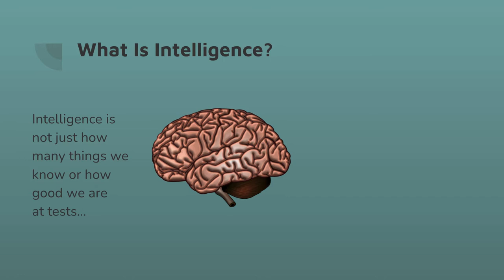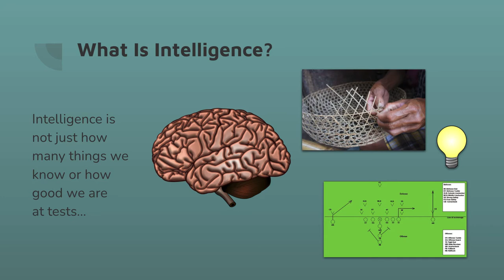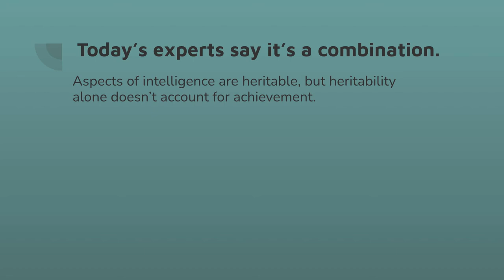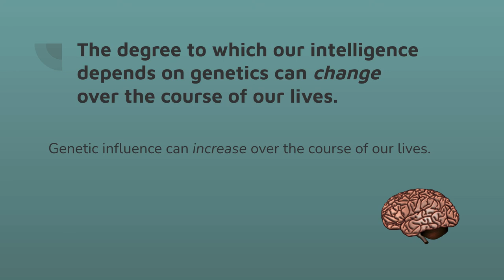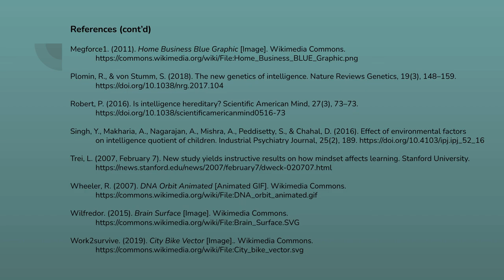Intelligence Is Not Fixed AtBirth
References

CDC. (2012, August 25). Mother with infant icon. Wikimedia Commons.

Elembis. (2006, August 2). Light Bulb Icon. Commons.wikimedia.org.

Fireblade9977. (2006, April 15). Spielzug Playbook. Wikimedia Commons.

Gamil, A. (2012, August 25). Bubo fish trap - Philippines. Wikimedia Commons.

Gottfredson, L. S. (1997). Mainstream Science on Intelligence: An Editorial With 52 Signatories, History, and Bibliography. Ablex Publishing Corporation.

(2016, December 3). Emojione1F393 (Mortarboard hat illustration). Wikimedia Commons.

Kurzgesagt - In A Nutshell. (2020). What Is Intelligence? Where Does it Begin? [YouTube Video]. In YouTube.

Macnamara, B. N., & Rupani, N. S. (2017). The relationship between intelligence and mindset. Intelligence, 64(64), 52–59.

Megforce1. (2011, May 15). Home Business Blue Graphic. Wikimedia Commons.

Plomin, R. (2016). Is intelligence hereditary? Scientific American Mind, 27(3), 73–73.

Plomin, R., & von Stumm, S. (2018). The new genetics of intelligence. Nature Reviews Genetics, 19(3), 148–159.

Singh, Y., Makharia, A., Nagarajan, A., Mishra, A., Peddisetty, S., & Chahal, D. (2016). Effect of environmental factors on intelligence quotient of children. Industrial Psychiatry Journal, 25(2), 189.

Trei, L. (2007, February 7). New study yields instructive results on how mindset affects learning. Stanford University.

Wheeler, R. (2007, February 4). DNA Orbit Animated. Wikimedia Commons.

Wilfredor. (2015, October 26). Brain Surface. Wikimedia Commons.

Work2survive. (2019, August 2). City Bike Vector. Wikimedia Commons.